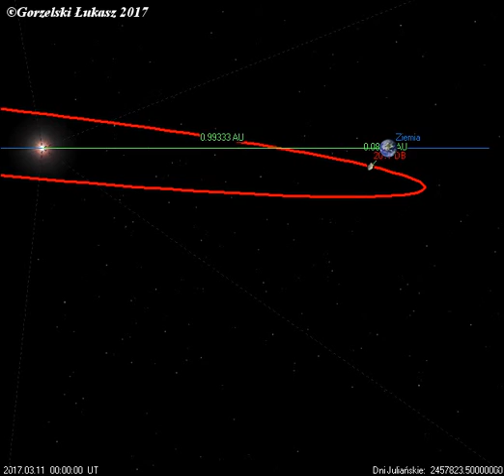2017 DB ( Luty 2017 )